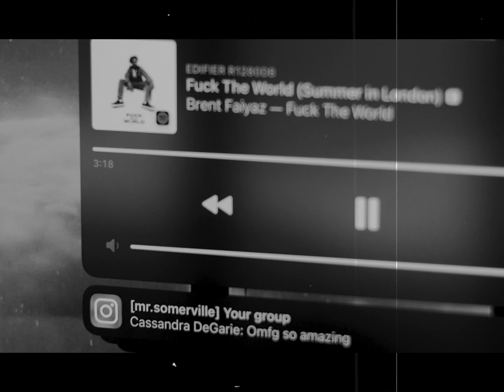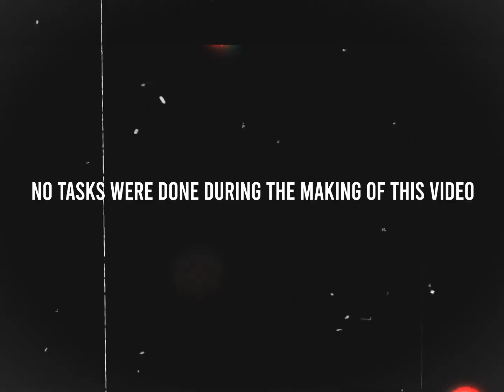Another Day Of Harmonious Distractions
Another planned day of unplanned procrastination.
I have ADHD myself, and I often find it hard to stay focused or finish tasks

I hope this video could provide ya'll with some a laughs and some comfort that you're not alone

Everything's done by KCSomerville... no need to list 'em

Happy 420!!!